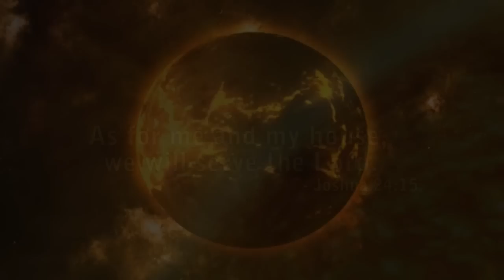Nee Aati Parishudha sanidhi ki - Frank & Usha